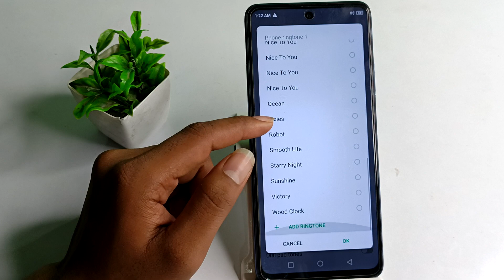How to set call ringtone in infinix Hot 12 , call ringtone ko kese set kare infinix Hot 12